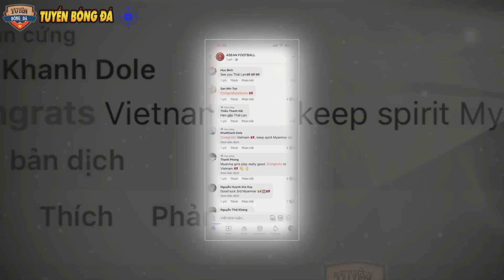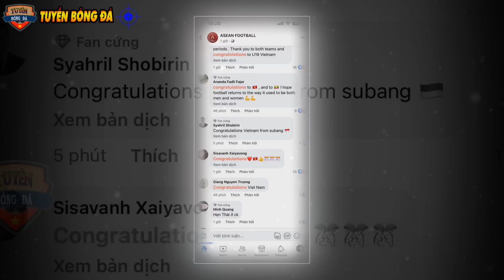Cận Cảnh U19 Nữ VN Đả Bại Myanmar Vào Chung Kết, CĐV, Báo Indo, Thái Lan Đồng Loạt Nói Về U19VN!